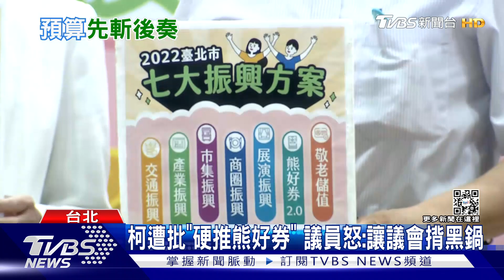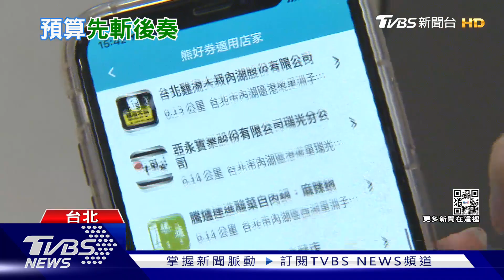熊好券「預算未過先喊發」 北市府挨轟「硬上弓」｜TVBS新聞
北市府昨天(7/21)大動作宣布即將發放熊好券2.0，結果議員指出，預算案根本還沒送到議會，也就是實際上有多少經費可用、會不會執行，都是未知數，怒轟柯市府「霸王硬上弓」先斬後奏，對此，副市長 黃珊珊回應說，只是先宣布規劃，並沒有說明細節。